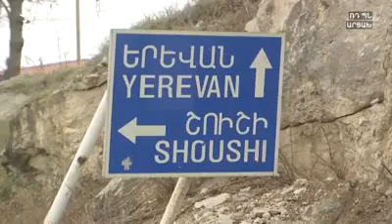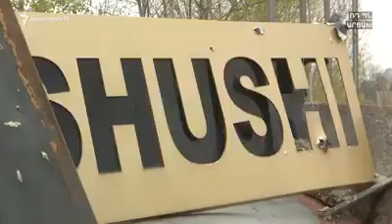Ռուսաստանի ՊՆ-ը հաղորդում է Լաչինի միջանցքի ականազերծման մեկնարկի մասին